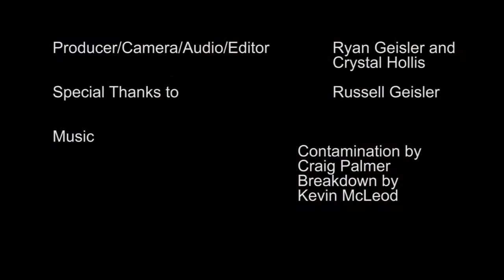RTVF 3230: Process Documentary | The Wounded Hunter Halloween Costume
This was my second project for RTVF 3230 Film Styles production class. We had to create a documentary observing a process from beginning to end.